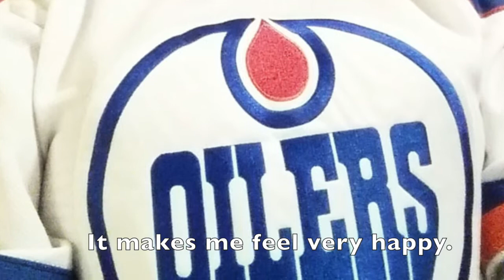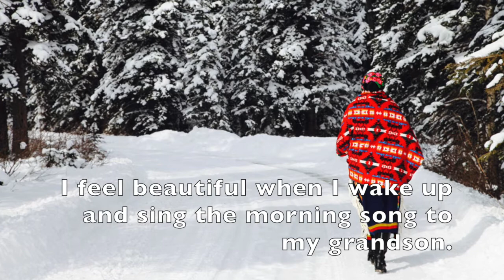Rainbowdancer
This video is about the beauty of iskwewak (women) shared from their own living stories. Rainbow Dancer shares her story about being in her element of beauty and celebrating turning 60, spoken in nehiyawewin (the Cree language).
Digital story by Lana Whiskeyjack.
Dedicated to all the powerful iskwewak and napewak who love and honour iskwewewin and the nohkomwak who walk, talk and dance in beauty for our future generations.